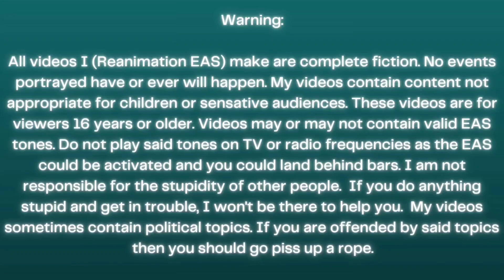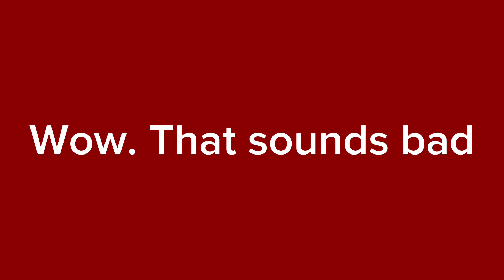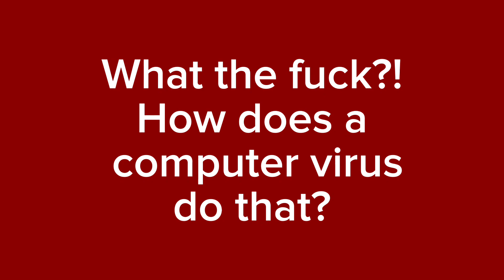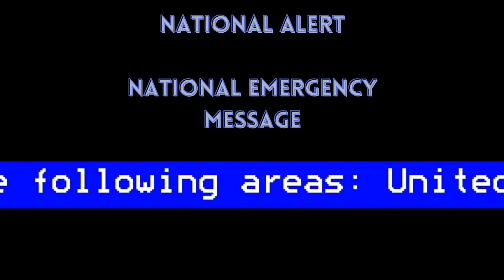Bloody Angel: A Mini EAS Scenario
A ten minute thrill ride about an anomalous computer virus.

@serar6011 Thanks for the thumbnail